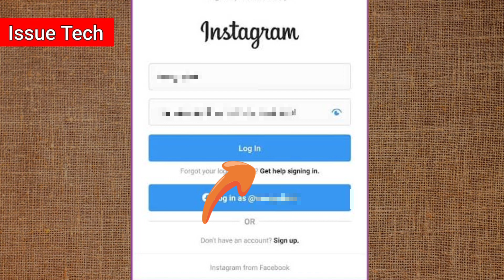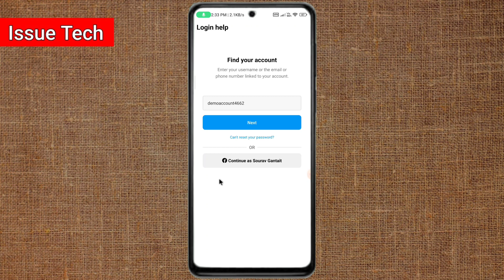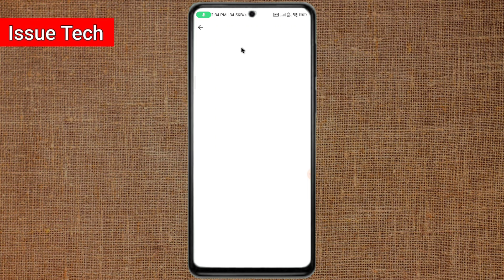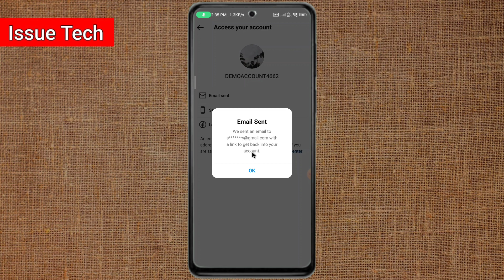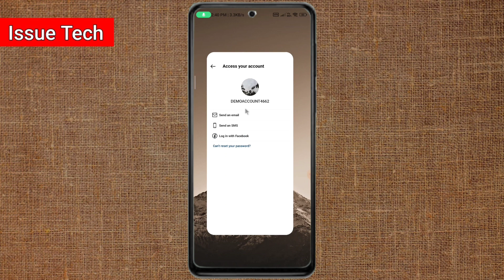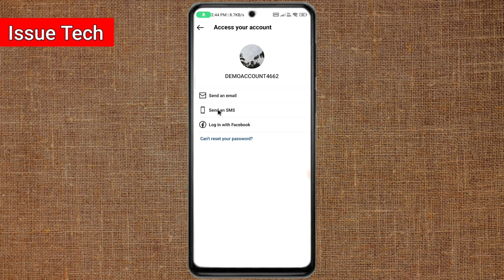Solve Instagram Otp not Received Problem 2023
🔴 𝗠𝘆𝘀𝗲𝗹𝗳 :
Hiii.
        I am sourav. I am an math honours student. I love technology so much and wanted to share more technology tips and tricks.

🔴 𝗩𝗶𝗱𝗲𝗼 𝗰𝗼𝘃𝗲𝗿𝗲𝗱 :-